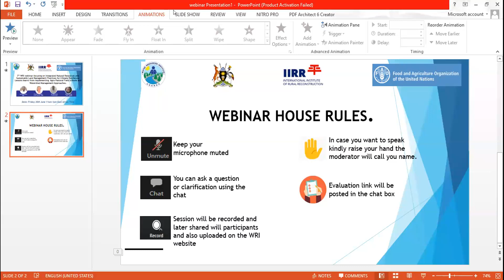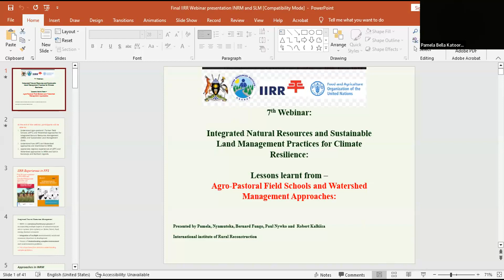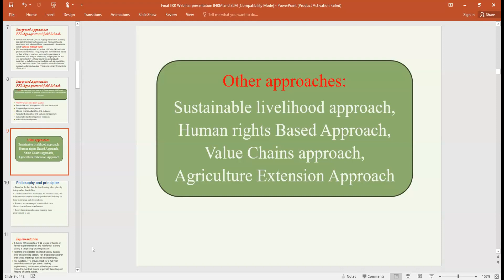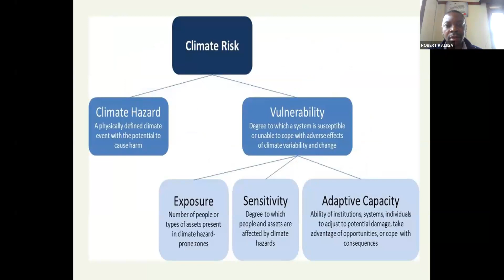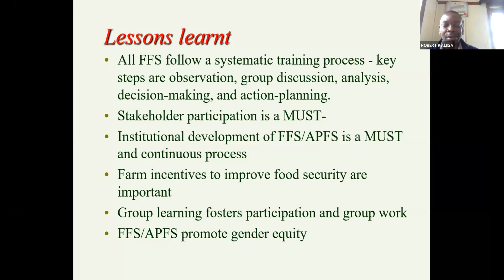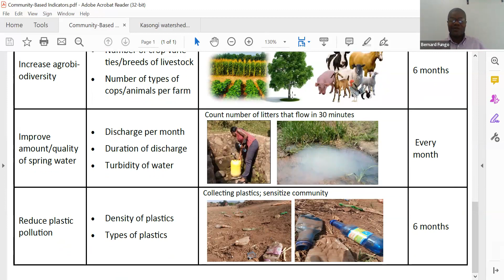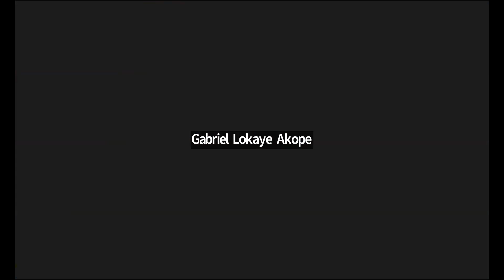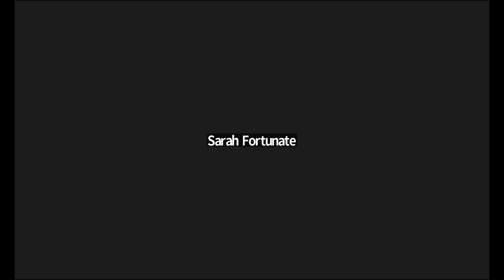7th Webinar Integrated Natural Resources and Sustainable Land Management Practices for Climate Resil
7th Webinar Integrated Natural Resources and Sustainable Land Management Practices for Climate Resilience Lessons learnt from implementing  Agro-Pastoral Field Schools and Watershed Management Approaches